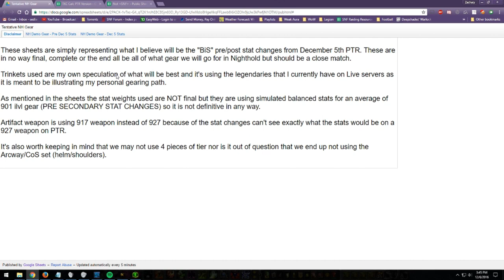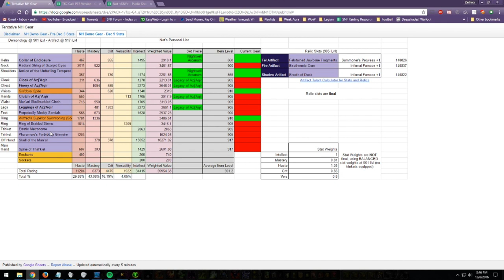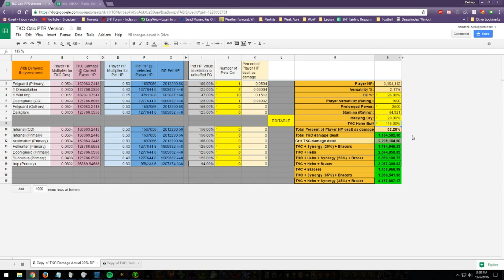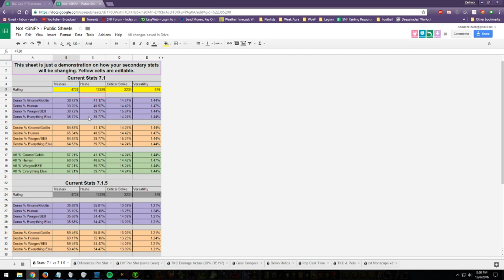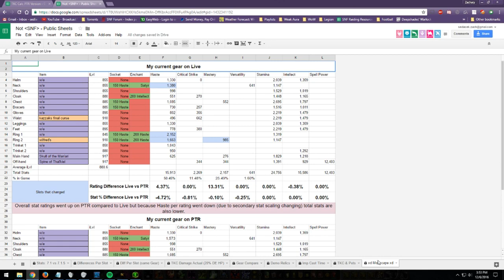Demonology on PTR 7.1.5.23178 (Dec 5 release)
Just a "quick" video about some things happening so far on the PTR for patch 7.1.5.